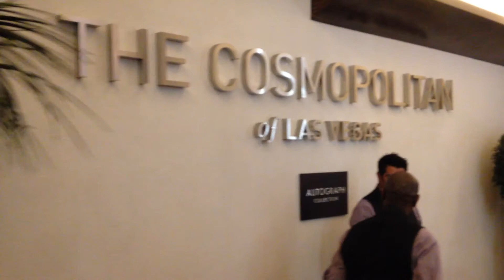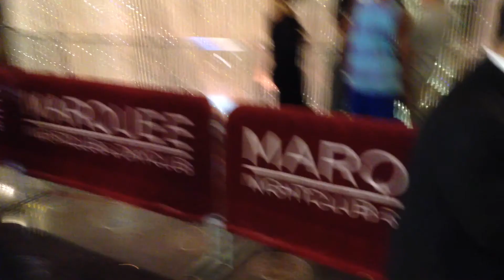Keep Calm and Bachelor On